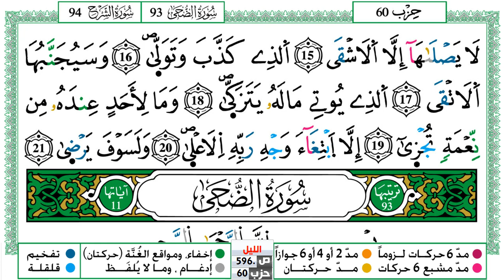سورة الليل مكتوبة توفيق النوري Surah Al Lail ورش عن نافع من طريق الازرق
KonoozAlhuda
konoozalhuda
konooz
Konooz Alhuda
كنوز الهدى,
كنوز الهدي,
كنوز,
الهدى,
الهدي,